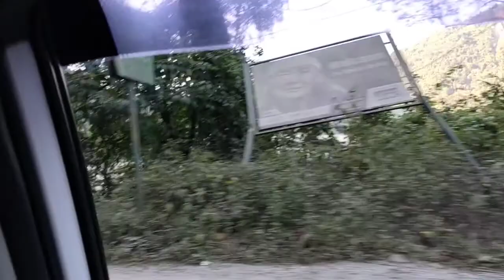আমাদের দার্জিলিং ভ্রমণ।। Darjeeling ।। প্রথম পর্ব।। Icchegaon ইচ্ছেগাও।।